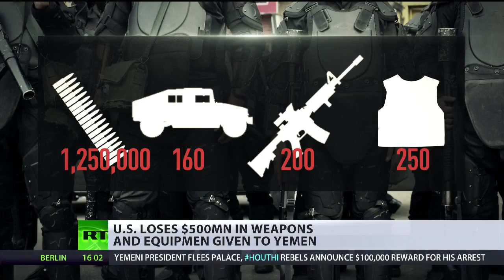Dr John Andrew Morrow interview with RT International